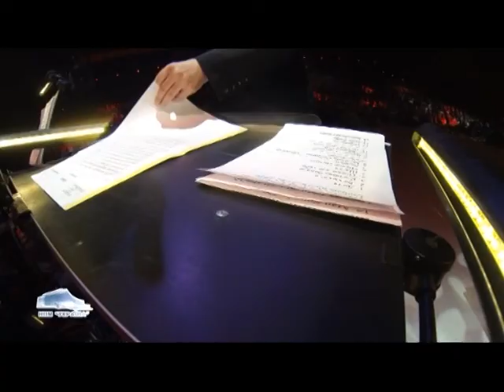ОксанаБілозір.Сповідь ч. 1